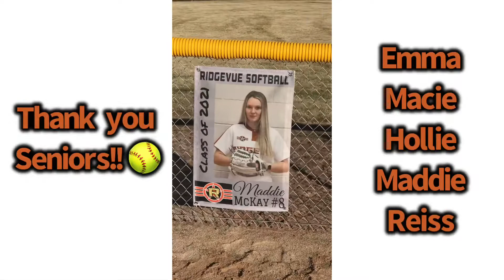Ridgevue Softball 2021